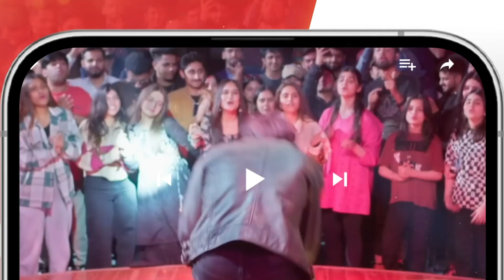Aaj Hamara Nikkah Hai Zubia..! dananeer khushhalkhan - Muhabbat Gumshuda Meri - HUM TV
Muhabbat Gumshuda Meri Ep 15 [𝐄𝐍𝐆 𝐒𝐔𝐁] Digitally Presented by Sunsilk, Powered by LUX - 11th August

CAST:

Khushhal Khan,
Dananeer Mobeen,
Omair Rana,
Farah Sadia,
Ayesha Toor,
Ali Tahir,
Leyla Zuberi,
Ali Raza,
Naureen Gulwani,
Agha Ali,
Munawwar Afridi.